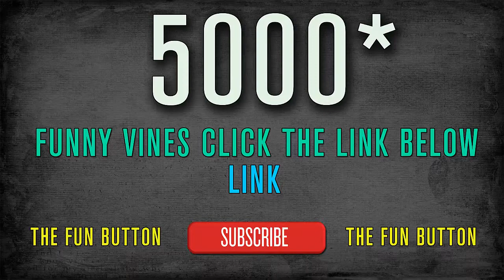Funny videos to watch on youtube when bored by Funny Vines - youtube funny videos 2014 - 12